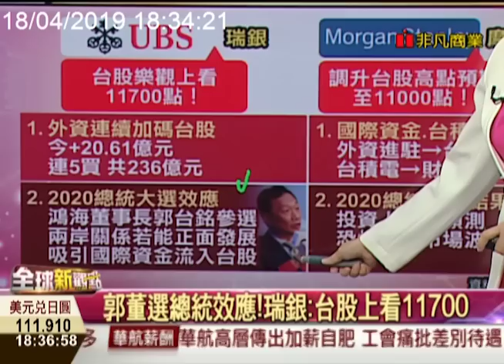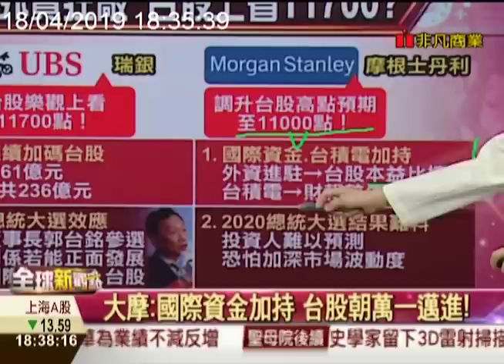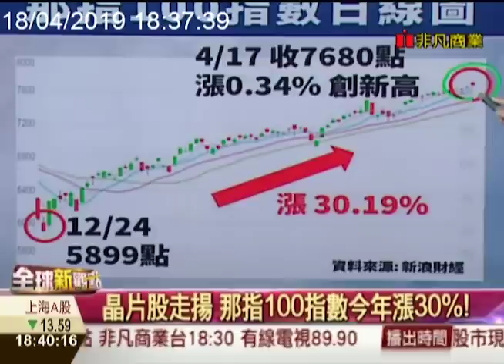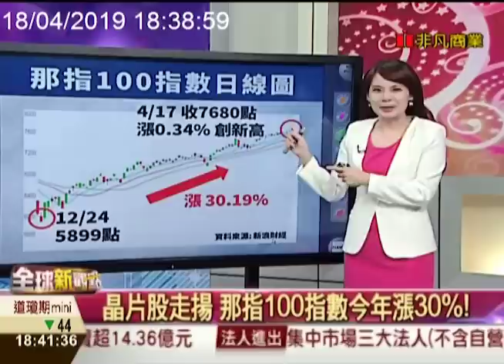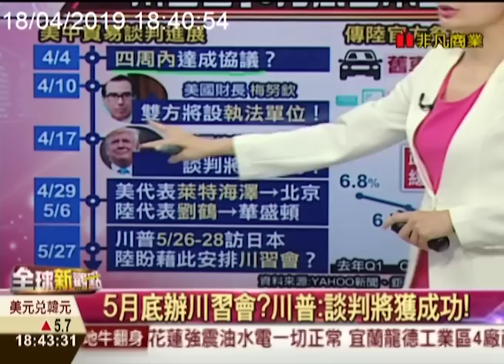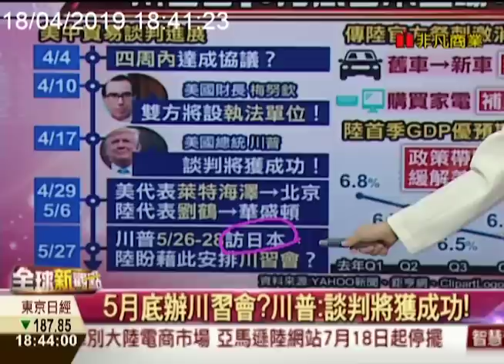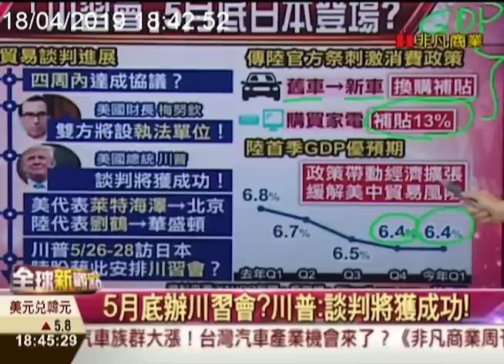郭董行情退燒？鴻海翻黑 台股開高走低 瑞銀仍看到11700！川習會5月底登場？富士康威州投資案生變 鴻海美國夢破滅？/全球新觀點20190418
郭董宣布將角逐2020總統大位，從商界跨足政界。不過，股民是既期待又怕受傷害，鴻海營運會不會受到衝擊，郭董真的能放得下鴻海嗎？美中貿易談判進入最後階段，預估5月底或6月初將舉行「川習會」，最終和談、還是不歡而散？

►台灣版川普？郭台銘考慮參選2020總統 鴻海持股怎麼辦？接班人？企業在中國發展受阻？◄
►外資喊目標價上看150元? 郭台銘連續5個月加碼自家股票 股價創10個月新高 去年獲利減少 EPS卻上升至8.03元 減資魔力◄
►美中春燕來了？美國3月ISM製造業指數表現亮眼 中國政府扶持奏效 製造業PMI創六個月新高◄
►吵了兩年終於和好？高通和蘋果意外和解 撤銷全球專利訴訟 聯手發展5G晶片？英特爾立刻退5G手機晶片市場 美揪30盟友圍堵華為◄